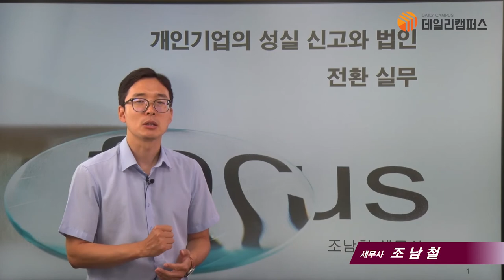[데일리캠퍼스] 강의홍보 - 법인전환 실무 /강사 : 조남철 세무사2020년/4시간/ 수강대상 : 세무사,회계사, 실무 담당자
세상의 모든 강의 [데일리캠퍼스 유료 동영상 강좌를 개설했습니다.(더보기를 눌러주세요)

법인전환 업무를 하시는 세무사등을 위한 강의입니다.  법인전환업무를 직접 수행하며 쌓아온 경험에 바탕을 둔 강의로 진행합니다. 이 강의로 상속증여 실무의 처음부터 끝까지 마무리 하시기 바랍니다.

1. 강사 : 조남철 세무사
2. 대상 : 세무사, 회계사, 실무담당자
3. 시간 : 4시간
4. 교재 : 개인기업의 성실신고와 법인전환 실무(조남철 저, 출판사:삼일인포마인)
5. 내용 :
1강 : 성실신고제도, 책임의범위, 절세방법
2강 : 법인의정관, 등본, 임원지급규정, 주총등기관의종류
3강 :  신규법인, 포괄영수도, 세감면포괄양수도 법인전환
4강 : 현물출자, 중소기업통합 법인전환
5강 : 법인전환과 영업권
6강 : 법인전환과 가업승계